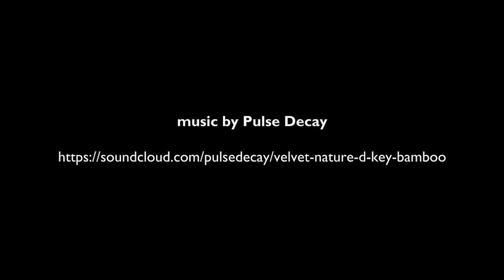Charissa Brock + Martha Pfanschmidt: Of Earth and Sky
Nature and the environment takes center stage in an exhibition of sculpture and wall panels by two Northwest artists.

Charissa Brock would like to thank Bamboo Garden Nursery in Portland, Oregon.